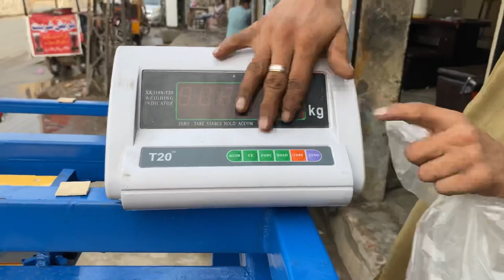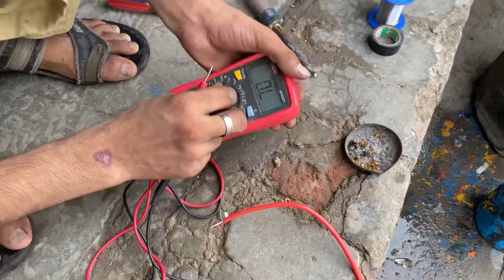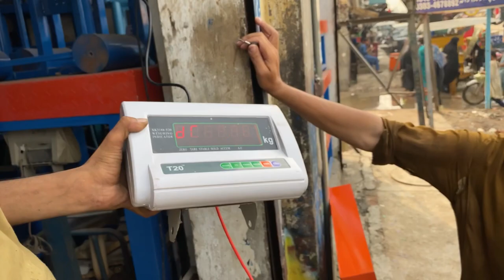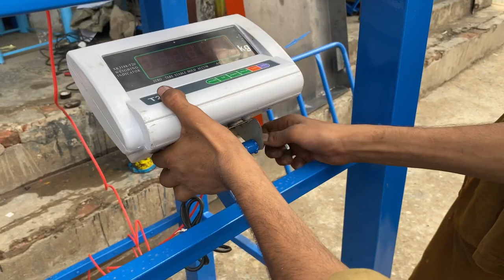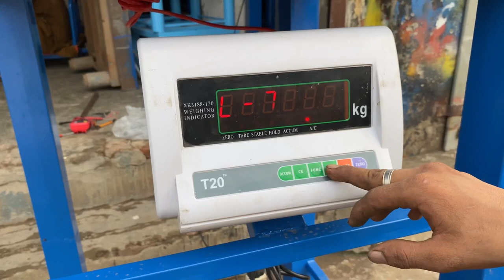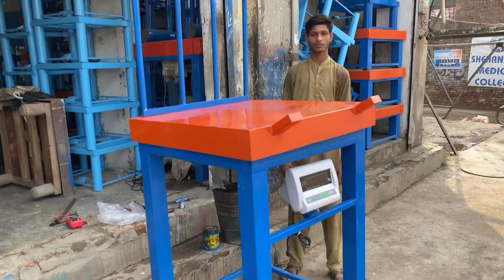How 1000kg Weighing Scale is Manufactured / Industrial Weighing Scale Manufacturing in Factory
Master Kanda Factory , Pakistan Kanda Factory
Gondlawala Road Afzal Pura Dhuly Gujranwala Pakistan

In This Video we Try to Show You The Amazing Manufacturing Process of Heavyweight Digital 1000 Kg Scale ⚖️ in a Factory. We Covers a Complete Step by Step Process. In This Video we Covers a Scale Manufacturing, Assembling and Complete Fitting,